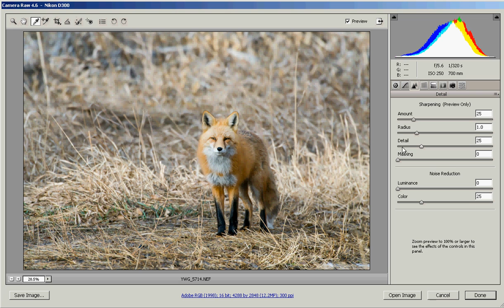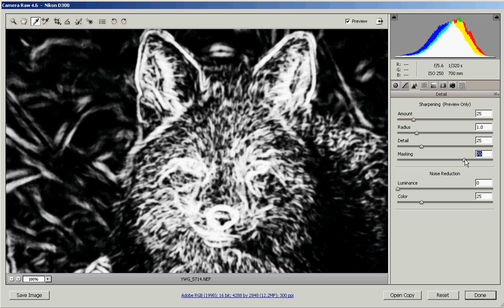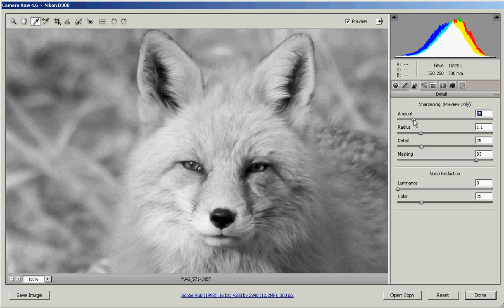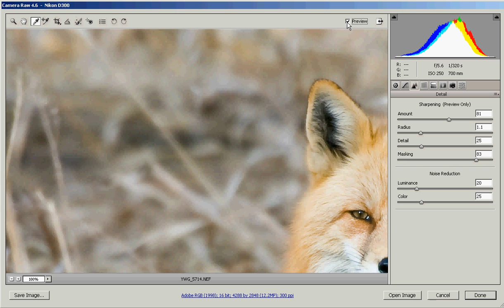Yellow Wood Guiding Adobe Camera Raw Video 2 - Sharpening Panel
Training Video on Adobe Camera Raw's Sharpening Panel